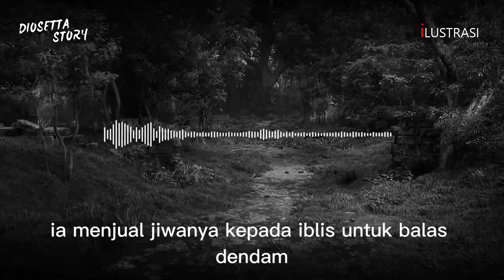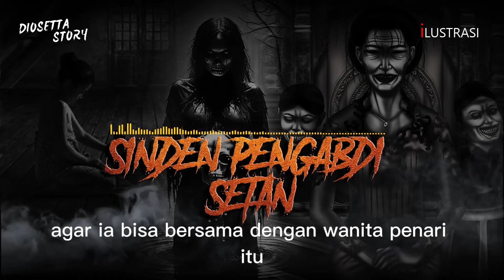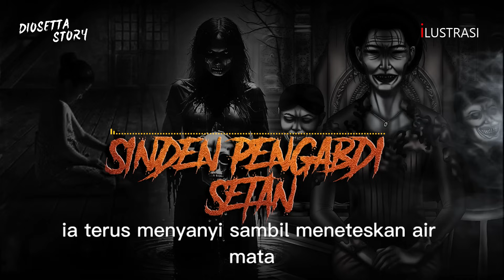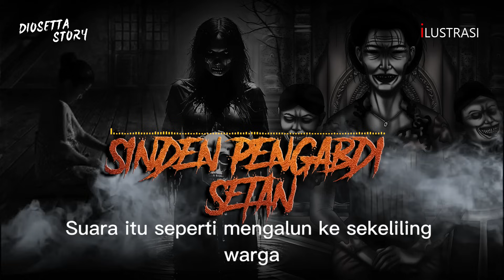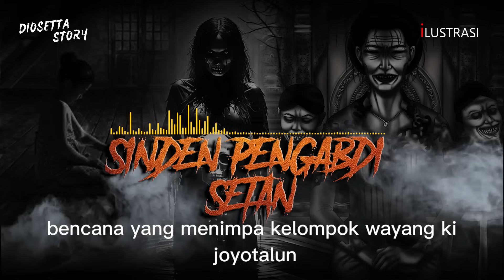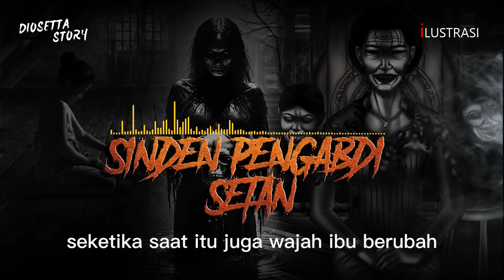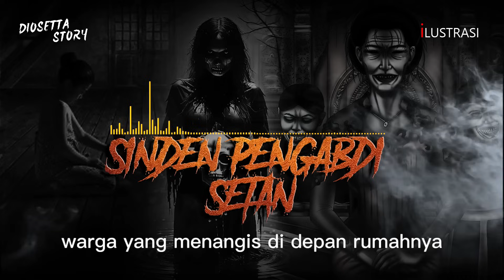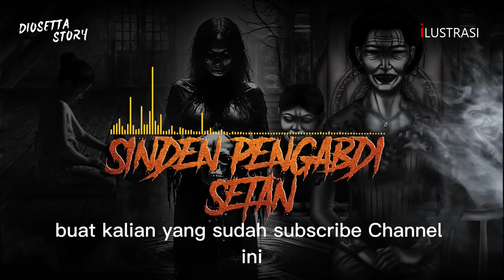Menjual Jiwanya Pada Iblis Untuk Balas Dendan - SINDEN PENGABDI SETAN PART 1 - By Diosetta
Penulis : @diosetta
JUDUL :  SINDEN PENGABDI SETAN
selamat datang di chanel DIOSETTA STORY
di channel ini saya akan menceritakan kisah horor romantis dalam kemasan cerita bersambung.
tentunya cerita yang saya bacakan atas izin penulis terlebih dahulu.